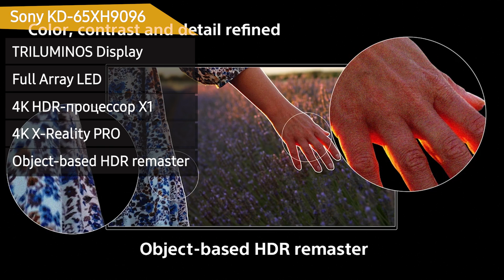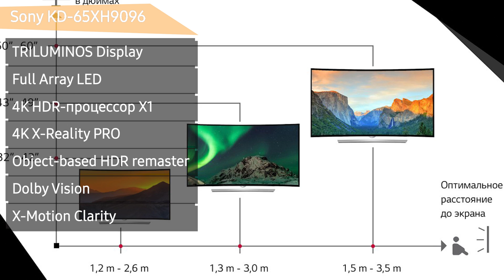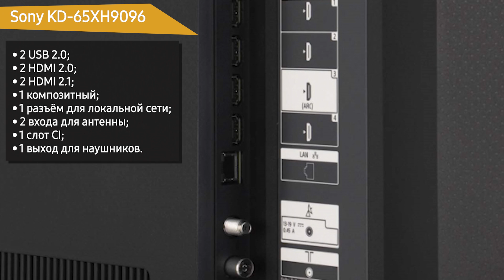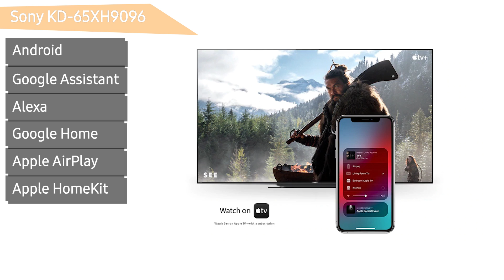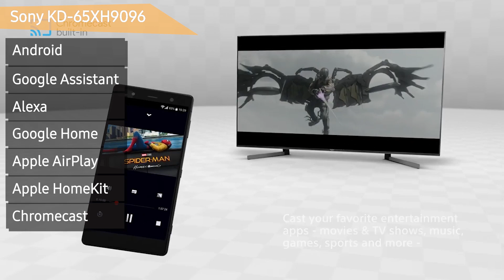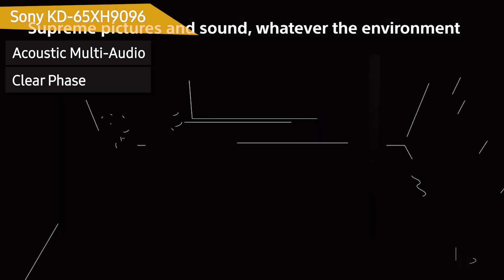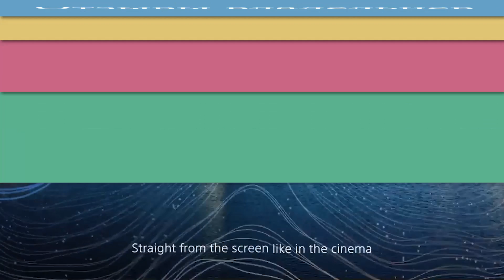Телевизор Sony KD-65XH9096 (KD65XH9096)